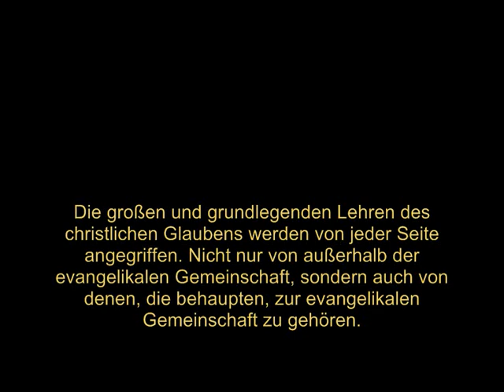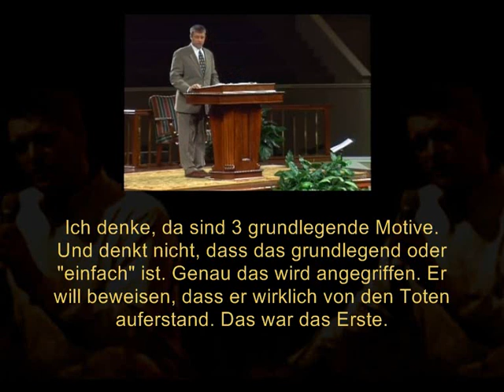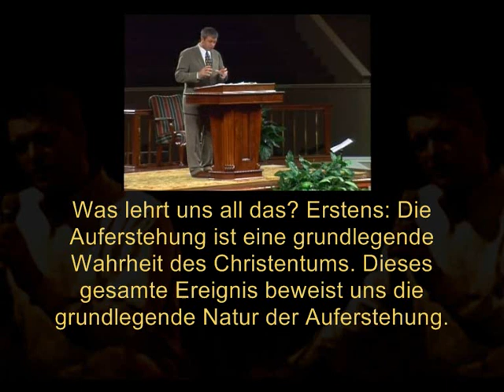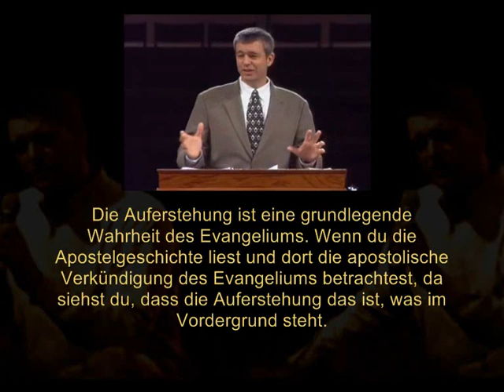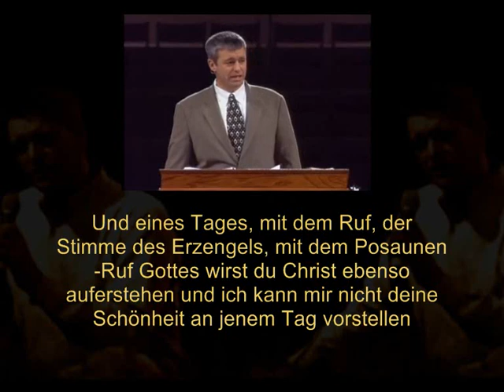HE has risen, indeed! / ER ist wahrhaftig auferstanden ( Paul Washer )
Die Auferstehung ist eine grundlegende Wahrheit des Evangeliums. Wenn du die Apostelgeschichte liest und dort die Verkündigung des Evangeliums betrachtest, da siehst du, dass die Auferstehung das ist, was im Vordergrund steht. Hört mir zu. Pastor, Prediger oder Missionar. Die Auferstehung ist nicht etwas, was du noch hinten anhängst an eine richtig gute Predigt über das Kreuz. Und ich will euch sagen, wenn wir anfangen würden, die Auferstehung Jesu Christi in der Verkündigung mehr zu betonen, dann würden wir eine größere Auferstehungskraft in unserem Predigen und Versammlung erfahren. Die Auferstehung ist unheimlich wichtig.

Die Auferstehung ist die Quelle der Kraft eines Missionars. Missionsarbeit ist schwierig. Es ist selbstaufgebend, manchmal demütigend du kannst durch dein ganzes Missionarsleben gehen und nur wenig Frucht sehen. Und dann ist da deine eigene Schwachheit und deine Sünde. Und ich will euch versichern, als jemand, der das durchgemacht hat, Manchmal ist das Einzige, was dich überhaupt noch am laufen hält, dass er auferstanden ist, dass er wahrhaftig auferstanden ist! Er ist wirklich auferstanden, deine Sünden sind vergeben. Er ist wirklich auferstanden, die Welt hat einen Retter. Er ist wirklich auferstanden. Das Universum hat einen König. Und eines Tages, mit dem Ruf, der Stimme des Erzengels, mit dem Posaunen-Ruf Gottes wirst du es es rufen und ich kann mir nicht deine Schönheit an jenem Tag vorstellen